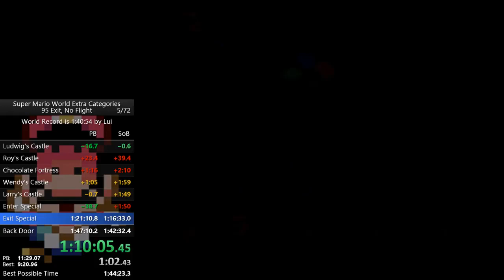95 No Flight in 1:42:33